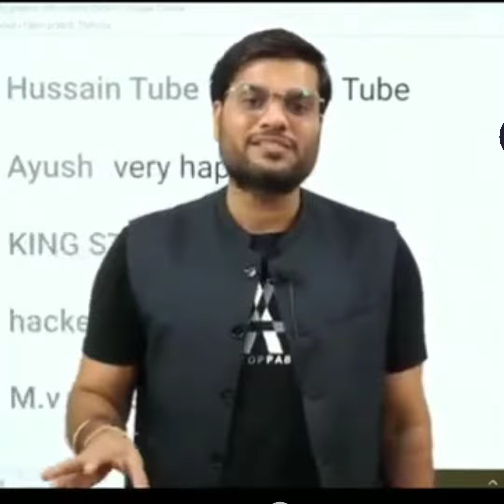2 मिनट की वीडियो आपकी लाइफ चेंज कर देगी।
2 मिनट की वीडियो आपकी लाइफ चेंज कर देगी।

HindiNeem kheri wale ladkon ki video
Rajnish ki video
Desi Chhora 2001
Desi chora 2021
2021
Desi Desi
Rajnish335
ग्राम नीम खेरिया के छोरे
नीम खेरिया के देसी चोरों की वीडियो
देसी छोरा
सोनू की विडियो
Sonu ki YouTube vedio
Rajnish 335
2021
2001
Desi chhora 2
Desi chora
desi chhora,
desi chhora ki video,
desi boy
desi chora
desi chora song
desichhora 2001
rajnish 335
Rajnish335
desi chora2.0
desi chora 2
desi chhora new song2021
rajnish gupta
rajnish
rajnish kumar
rajnish gupta song
dj rajnish rock 2021
sourav joshi
sourav joshi vlogs
chotu dada
piyush joshi
lifestyle vlogs
gaurav joshi vlog
shkoha bad ka desi chora
desi vlogar
desi vloge
Flying Beast